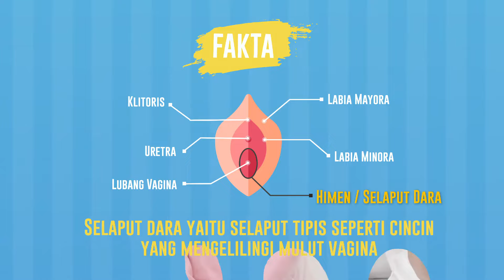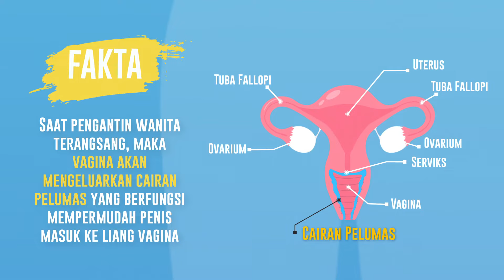Malam Pertama Pasti Sakit?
Buat kamu yang mau menikah, pasti udah nggak sabar ngerasain malam pertama alias hubungan seks untuk pertama kalinya. Meski adegan seks selalu terlihat “menyenangkan” di dalam film, namun malam pertama “katanya” terasa sakit bagi perempuan.

Apa benar demikian?

Robeknya selaput dara ternyata bisa menjadi penyebab rasa sakit saat malam pertama, tapi tak semua orang merasa sakit, lho! Di dalam video ini, akan dijelaskan bagaimana cara agar malam pertamamu berjalan lancar tanpa rasa sakit.

SKATA adalah gerakan yang mendukung perencanaan pernikahan, keluarga, dan pendidikan anak untuk Indonesia yang lebih baik.